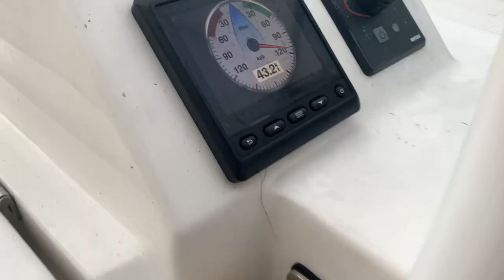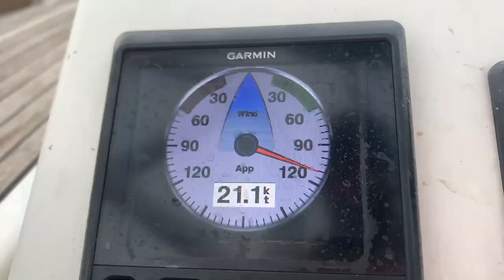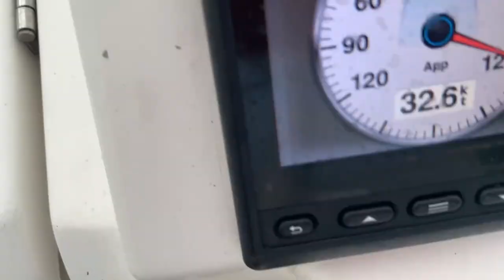DOCKING STERN TO IN 40 KNOTS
So many have been asking for the docking in more serious conditions! This was a learn to sail day I ran in Croatia with some beginners in Dec 2021. We got some great weather for learning heavy weather sailing. And came into the marina in 35-43knots of wind.

I will do a walk through explanation follow up video and answer or address any of the discussion.

Apologies about the quality of the video! Was happy to have one of the students record on their phone and only got it via whatsapp, I was a bit busy!

Looking to sail in Croatia? Here are four ways we can help make it happen for you: